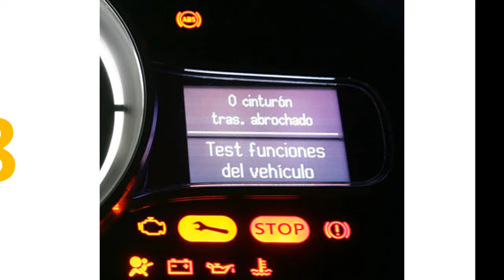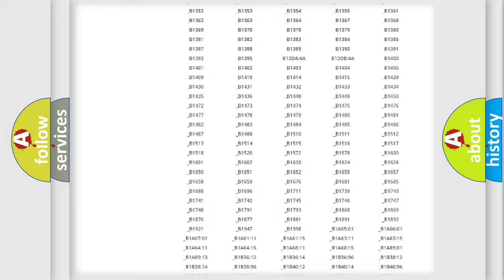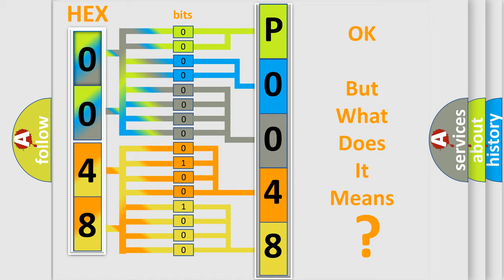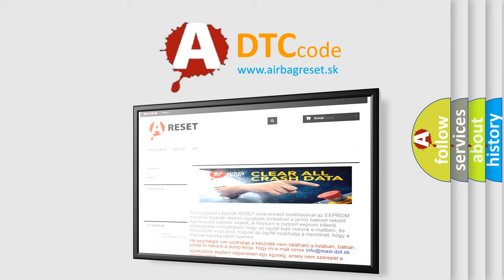DTC Volkswagen P0048 Short Explanation